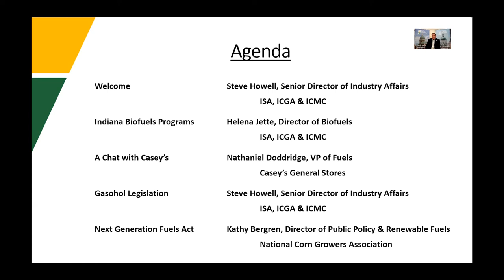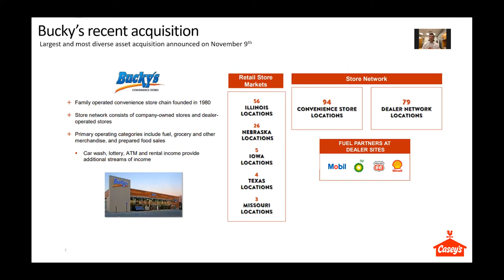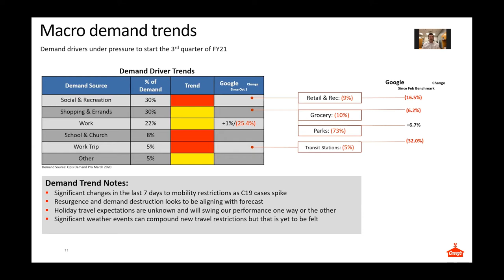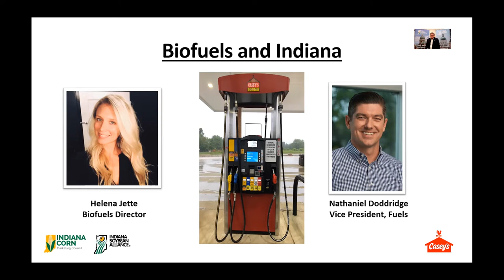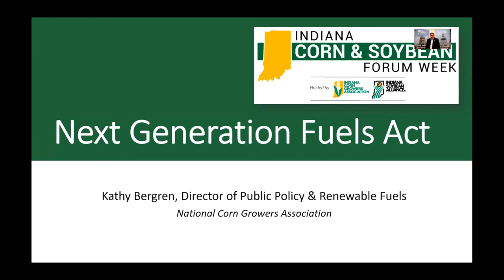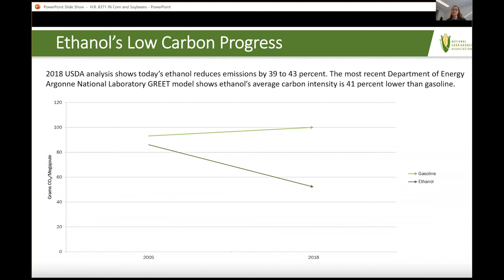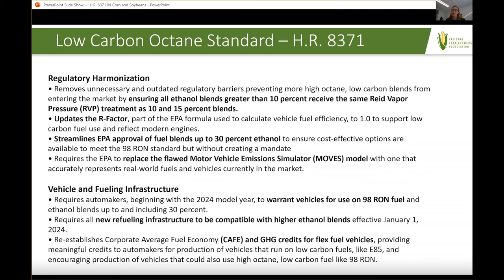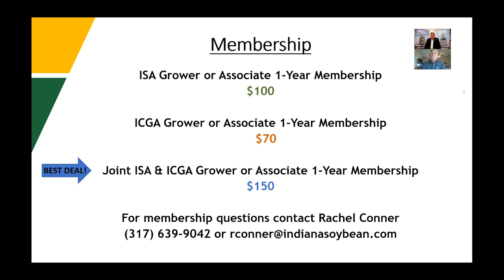2020 Corn and Soybean Forum Day 3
In this recording of Day 3 from the 2020 Corn and Soybean Forum, Nathaniel Doddridge from Casey's General Stores and NCGA's Kathy Bergren joined ISA, ICGA and ICMC's Steve Howell to discuss biofuels and the impact they play for Indiana corn and soybean farmers.

The session included an important update on H.R. 8371 The Next Generation Fuels Act, a bill which recognizes the high octane, low carbon benefits of corn ethanol and seeks to transition the U.S. to a higher octane fuel. to send a letter to your Congressional Representative, asking for their support of the bill.